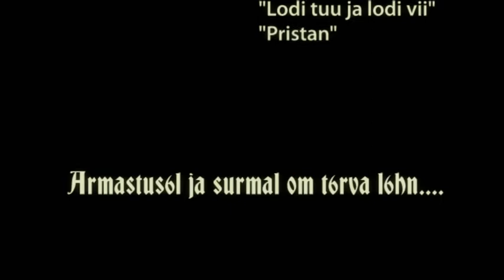Suvelavastus "Pristan" muusikavideo!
Lõigukesi suvelavastusest "Pristan" koos Aapo Ilvese etendusele loodud muusikaga. Tüki autoriteks Aapo Ilves ja Olavi Ruitlane, lavastajaks Meelis Hansing Vanemuise teatrist, produtsent Piia Mäesaar. Toimumiskohaks Võõpsu sadam ja lodi "Jõmmu".